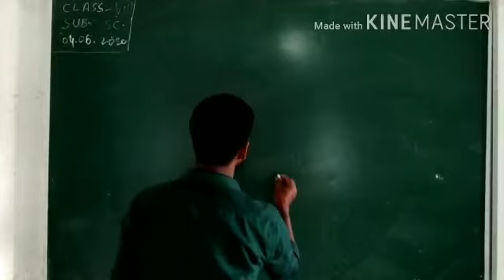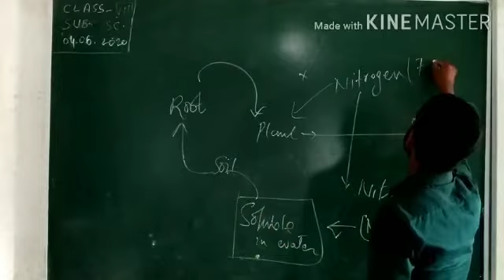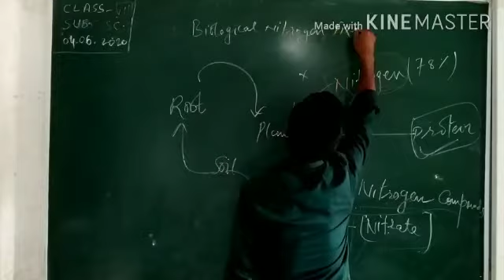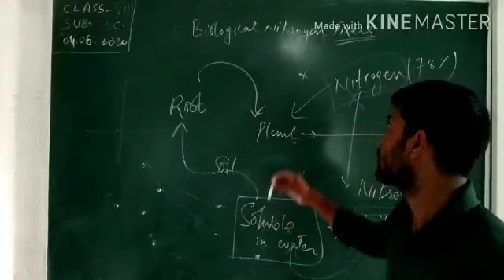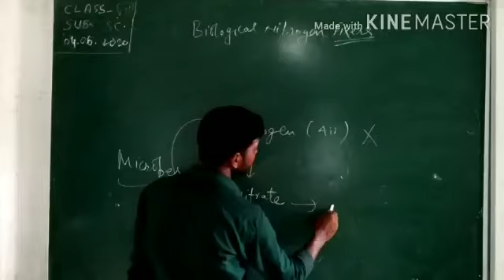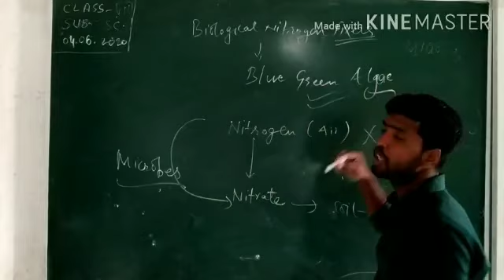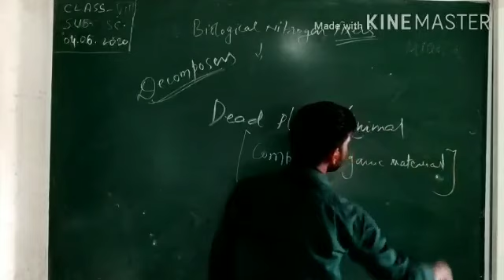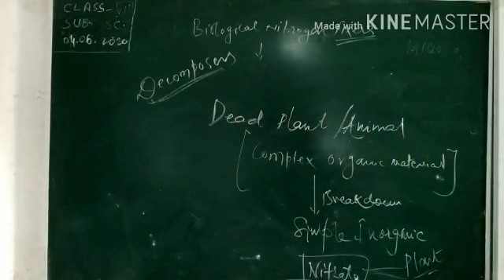Class VIII Subject Science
Chapter 2 part 9  by Bipin sir